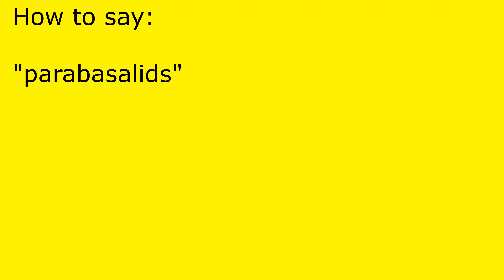How to pronounce parabasalids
parabasalids pronunciation.